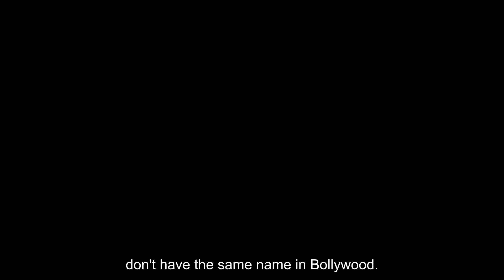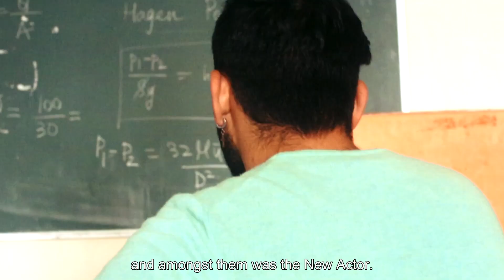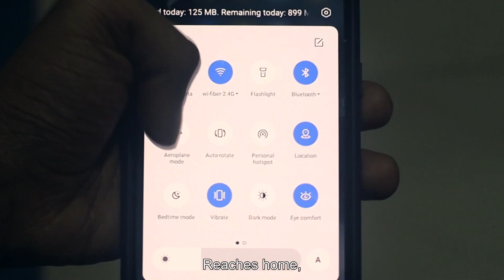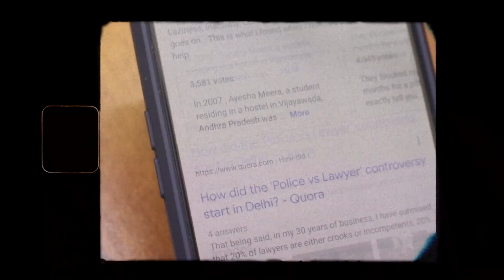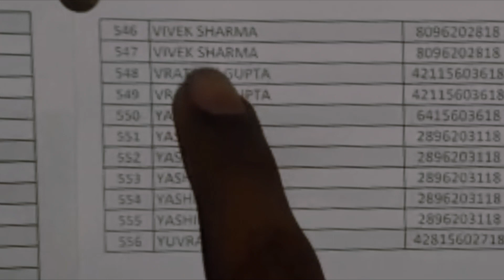Kalakaar - Short Film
A story of a struggling actor's passion for something other than his craft.